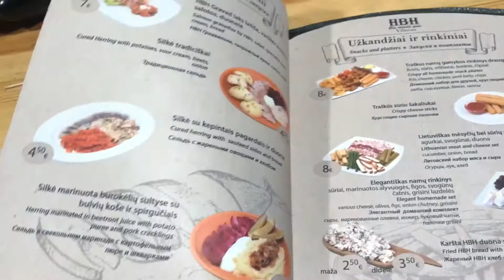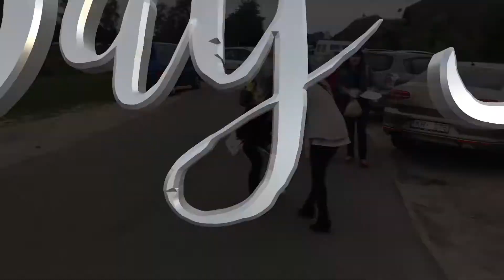LITHUANIA TRIP VLOG [ DAYS 4-6 ] | Beata J.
Hi loves! Sorry it took a few days to upload this, but I decided to join days 4, 5, and 6 in a one big vlog.

Let me know if you want me to